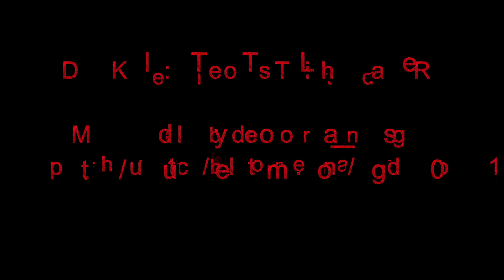DeloKITT: The Last Ride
It's been a long time since my last "decent" upload on this channel, i even thought of closing this account, but i'll keep it while i can. This video, represents that i'm no longer publishing videos about this car in particular, and not even having it in my GTA anymore, by the time the upload is completed, all the files related to this car, have been permanently deleted, so here are a few statements:

-DeloKITT (KITTDel or just KITT) it's a stereotype.
-DeloKITT isn't my original idea and as long as my idea isn't completely ready i won't be riding anything that isn't original in GTA.
-I Publicly admit having stealed the 0.2f alpha files of Back to the Future: Hill Valley Mod back in 2009 by accesing one of the mod team member's account, they have remained to the date sitting in my old IDE HDD, i've decided to also delete those files permanently, and apologize for my actions.
-I've moved on, i discovered other engines with many capabilities and limitations besides GTA (like Source Engine, Second Life, etc), i'm a modder of my own.
-Mr. Fusion (or Fuzion, Michael Myers, and such) is an idiot, period. Who just wanted naked Real Life pictures of myself (which he didn't get) in exchange of models.
-The Red Dragon Project is officially ended.
-All of my video series are oficially ended.
-The NEXUS Project will continue, but info will be given when it's completed or a descent part of the job is finished.
-I've found better things, important things in life, and you'll find out at the end of this video.